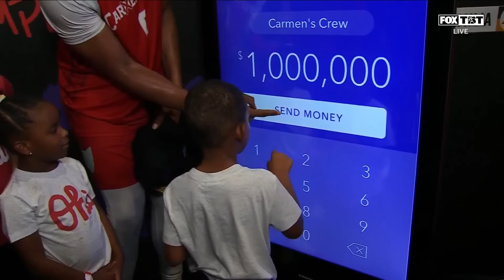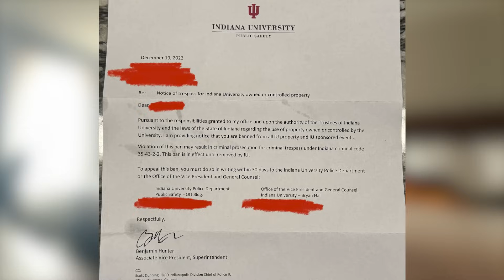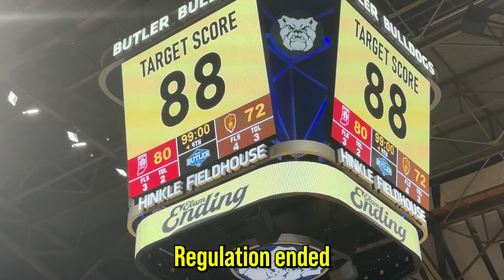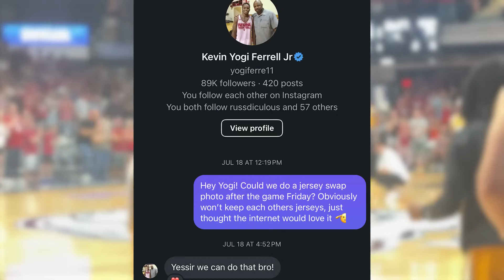How I Played In A $1,000,000 Basketball Tournament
I spent an entire week training to play in the most competitive basketball tournament in the world! Some are saying I'm the best basketball player to come out of Indiana now.
THANK YOU TO THESE GOATS FOR HELPING PRODUCE, EDIT, AND CAPTURE THIS VIDEO

Produced, Edited, Recorded by Seth Goblin: @SethGoblin

Edited by Brady Arthur : @BradyArthur